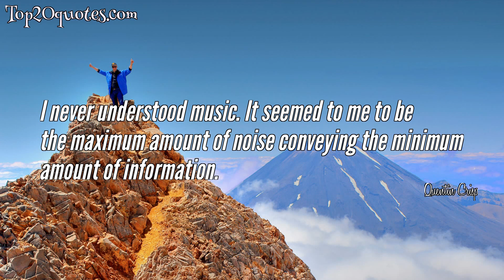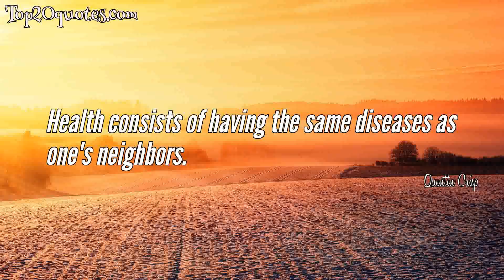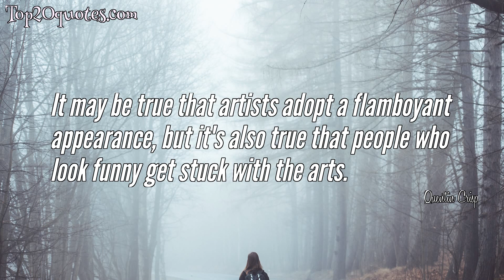🌦 Top 10 Quotes of Quentin Crisp - Writer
Top 10 Quotes of Quentin Crisp:
 ✪ I never understood music. It seemed to me to be the maximum amount of noise conveying the minimum amount of information.
 ✪ The English think that incompetence is the same thing as sincerity.
 ✪ The message that 'love' will solve all of our problems is repeated incessantly in contemporary culture - like a philosophical tom tom. It would be closer to the truth to say that love is a contagious and virulent disease which leaves a victim in a state of near imbecility, paralysis, profound melancholia, and sometimes culminates in death.
 ✪ Any film is at least better than real life.
 ✪ Health consists of having the same diseases as one's neighbors.
 ✪ Men get laid, but women get screwed.
 ✪ It is true that in America I've become a national hero, but really I was a hopeless case, that was all.
 ✪ The absolute nothingness of death is a blessing. Something to look forward to.
 ✪ It may be true that artists adopt a flamboyant appearance, but it's also true that people who look funny get stuck with the arts.
 ✪ The poverty from which I have suffered could be diagnosed as 'Soho' poverty. It comes from having the airs and graces of a genius and no talent.
🖎 Author: Quentin Crisp
♛ Career: Writer
📅 Life: December 25, 1908 - November 21, 1999